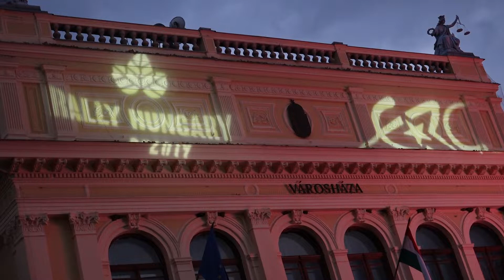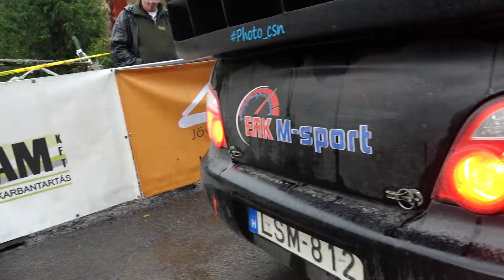Kovács-Balatoni 2.Nyíregyháza Rallye 2019| Versenyzői film